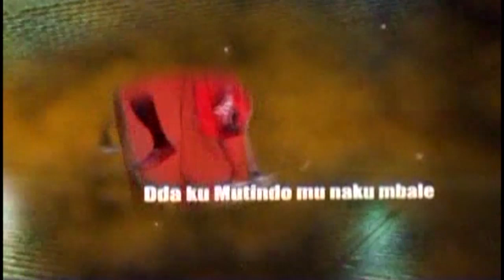KUUMA OMUBIRI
Stretching different muscles of the body

kuuma omubiri                                  9-3-2019
ALoysious kizito